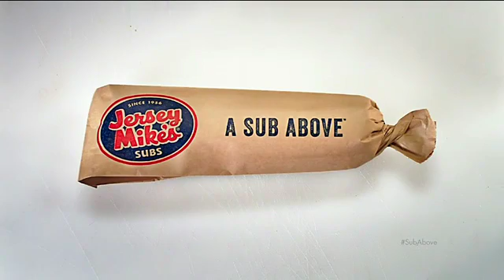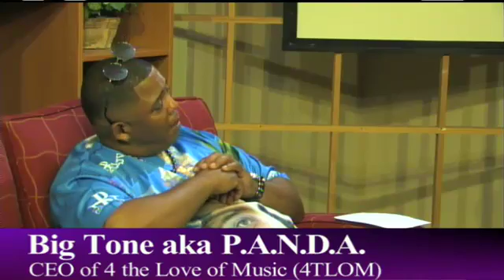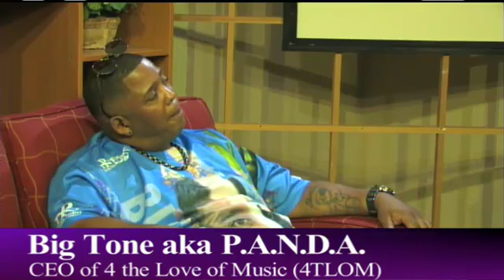Soul Records Presents After The Show with Big Tone aka P.A.N.D.A.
Soul Records Presents After the Show host, Robert E. Johnson, talks with Big Tone aka P.A.N.D.A, CEO of 4 The Love of Music (4TLOM).